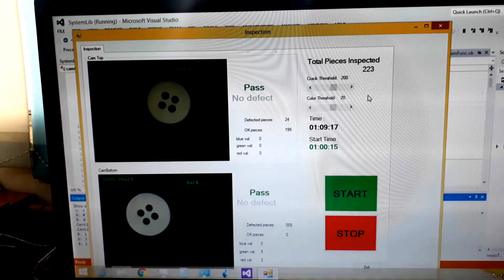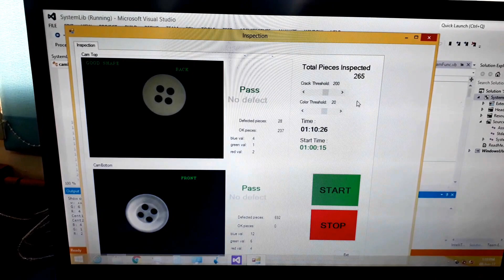Garment Button Inspection System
Camera Based Button Inspection System by Add Innovations Pvt. Ltd.